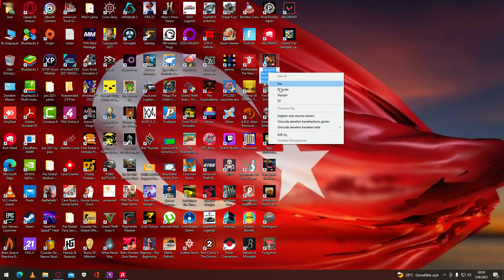03.08.2022 Gangstar New Orleans Online Open World Game yenibölüm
BİLGİSAYAR,ANDROİD OYUNLARI OYNANAN BU KANALIMIZDA GÜZEL VAKİT GEÇİRİLİR 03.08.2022 Gangstar New Orleans Online Open World Game yenibölüm